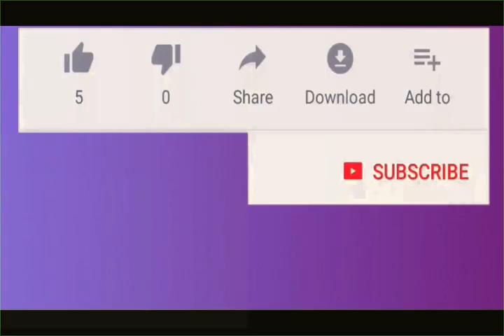Doberman Dog Facts In Malayalam അറിയേണ്ടതെല്ലാം CP7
The Dobermann, or Doberman Pinscher in the United States and Canada, is a medium-large breed of domestic dog that was originally developed around 1890 by Karl Friedrich Louis Dobermann, a tax collector from Germany. The Dobermann has a long muzzle. It stands on its pads and is not usually heavy-footed